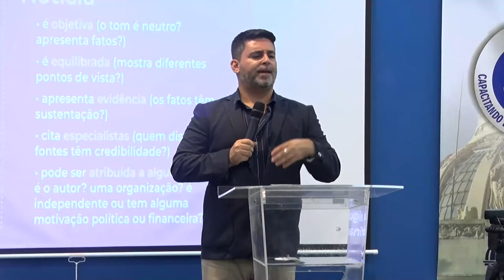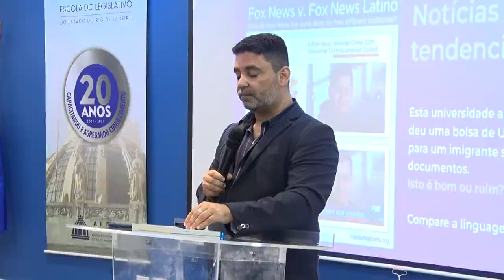Alerj Notícias - Palestra Elerj Fake news